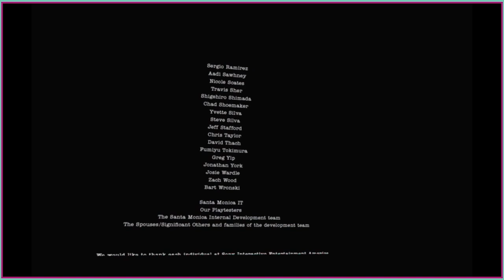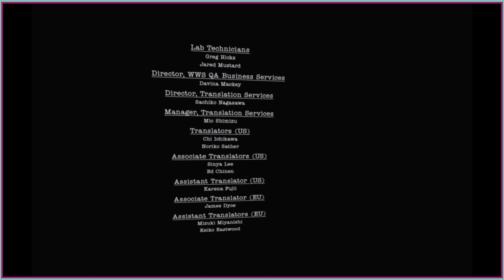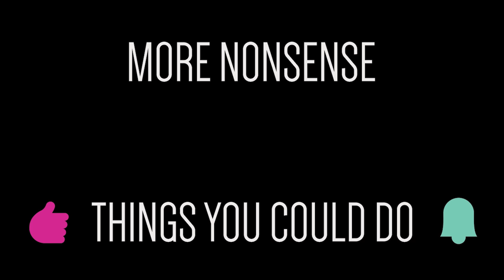[CCPlays] Here They Lie [Ep 17] FINAL EPISODE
Quest complete.